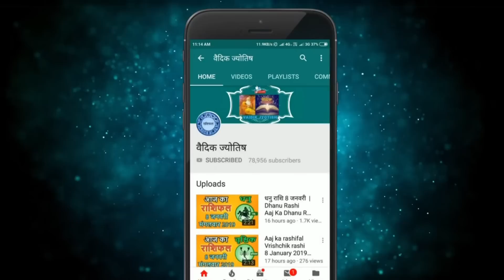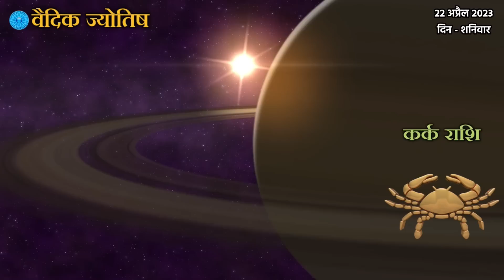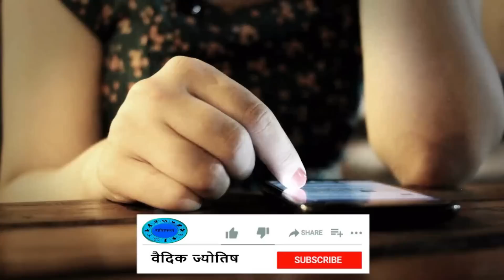Kark Rashi 22 April 2023 | कर्क राशि 22 अप्रैल शनिवार | Aaj Ka Kark Rashifal